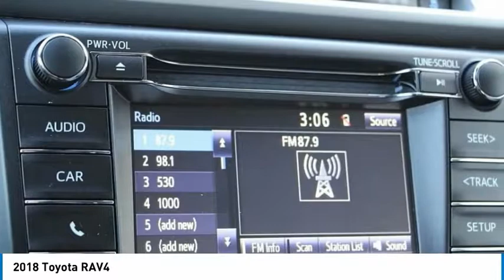2018 Toyota RAV4 Elk Grove Toyota 118540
2018 Toyota RAV4  - Stock#: 118540 - VIN#: JTMWFREV5JJ736378

Check out this 2018 Toyota RAV4.   Price Includes Customer Cash: Customer Cash Offer is in lieu of any special APR offer from Toyota Financial Services. Customer Cash provided by Toyota Motor Sales, Inc. Some offers may not be combined. Prices do not include government fees and taxes, any finance charge, $80 dealer document processing charge, any electronic filing charge and any emissions testing charge. Rebates Include: $1,500 - TMS Customer Cash - San Fran. Exp. 04/02/2018 The Special Internet Price is $26549. Contact the dealership today.